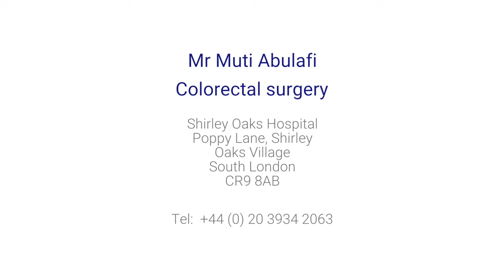When is blood in the stool an emergency?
Blood in the stool is rarely an emergency, however, it should be checked out if accompanied by other symptoms. Mr Muti Bulafi tells us more.